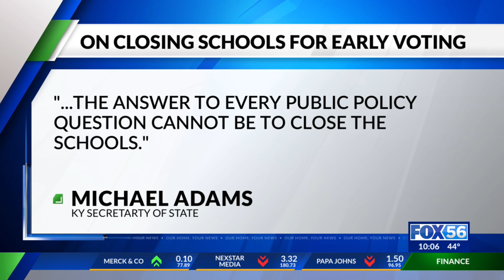Fayette Co. Clerks says early voting will be at Kroger Field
According to Lisa Deffendall, Spokesperson for Fayette County Public Schools, Fayette County Clerk Don Blevins has announced he reached an agreement with the University of Kentucky to hold early voting at Kroger Field, this May.